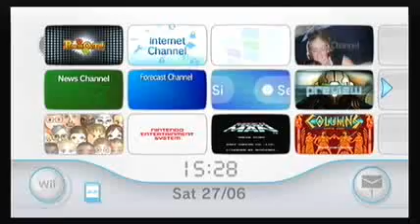Punch Out Wii Gameplay - Von Kaiser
His Some Gameplay Of
Punch Out On Wii Battling
Von Kaiser